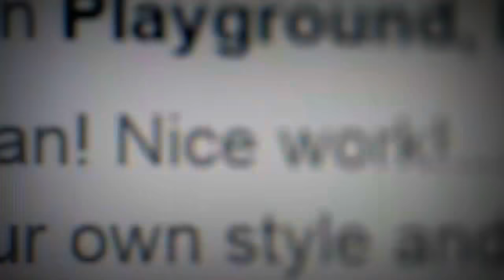Vimeo Experience Matty Brown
Vimeo's mission is to empower creators like Matty Brown to make amazing videos and share them with viewers worldwide, in the highest quality possible. Join now to upload, share, and get inspired.

Directed by Matty Brown
Additional sound by Caleb Buse